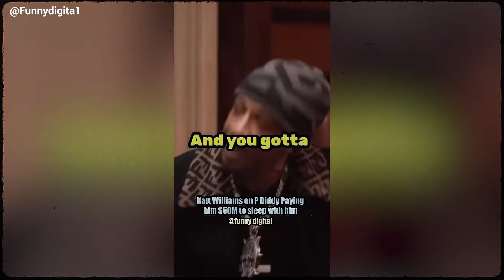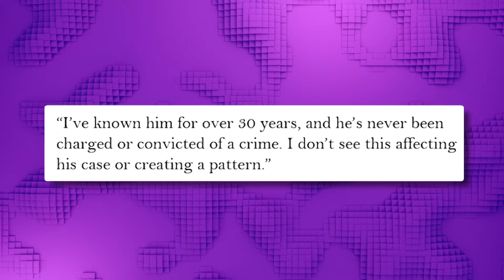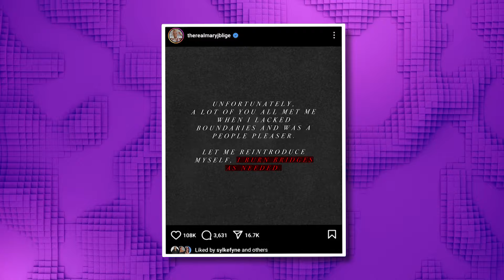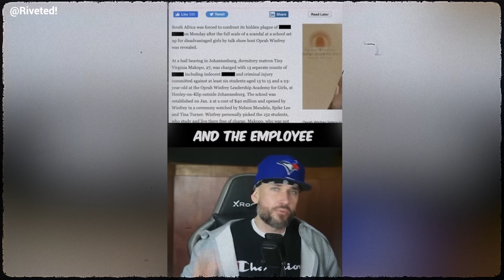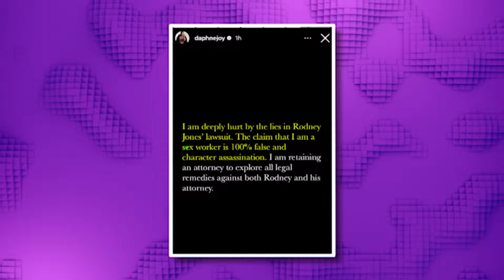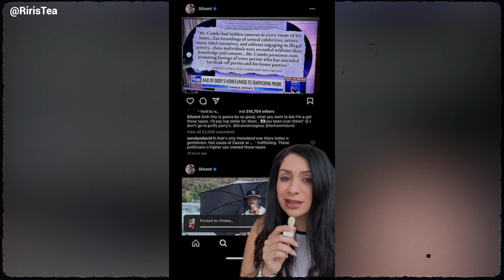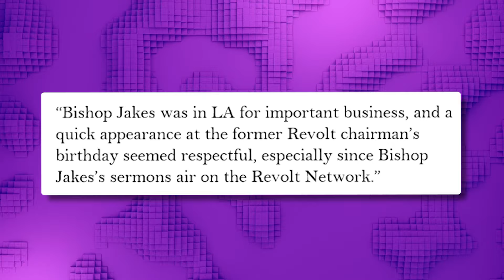Joe Rogan and Katt Williams EXPOSE The Rappers PAYING Diddy To DESTROY Tapes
Two comedy legends—Katt Williams and Joe Rogan—teaming up to spill some major tea? You heard that right! Today, they’re pulling back the curtain on Hollywood’s darker side, where rumors fly about rappers and other celebs paying Diddy to wipe out tapes! Just what secrets are hiding in the vaults, and why is Diddy the go-to fixer for A-list reputations?